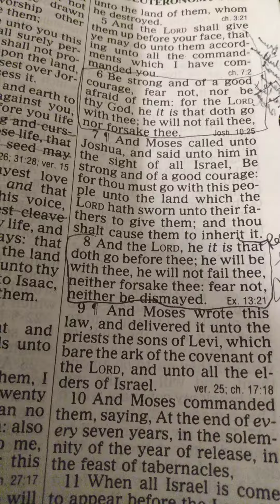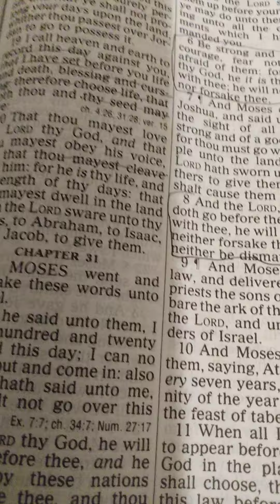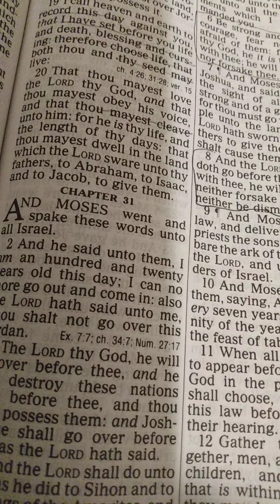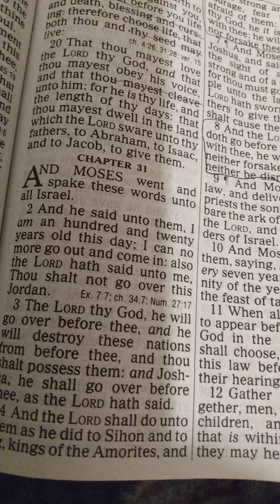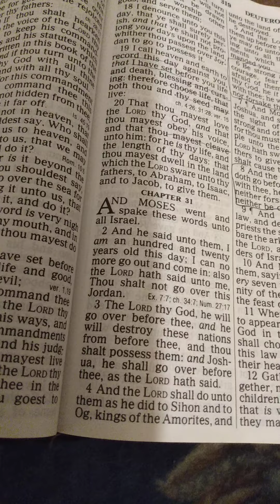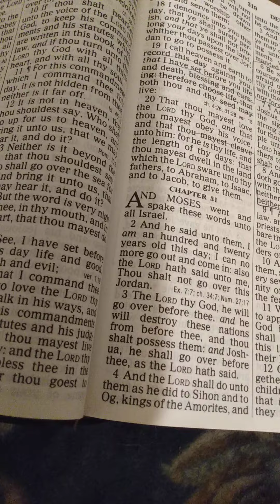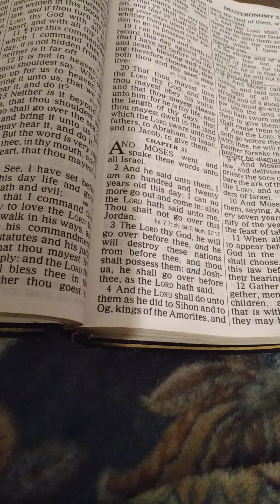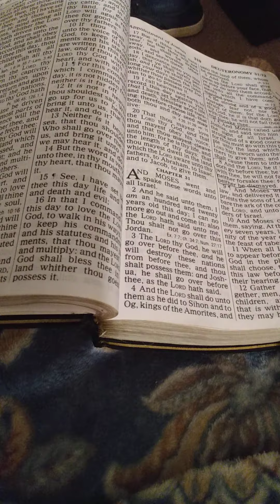God will provide!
faith#provision from God#testimony